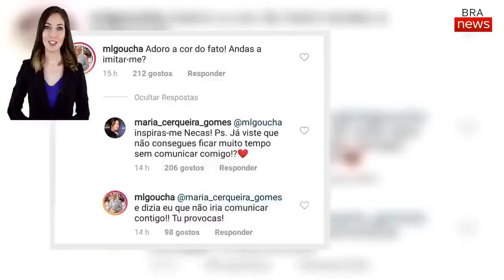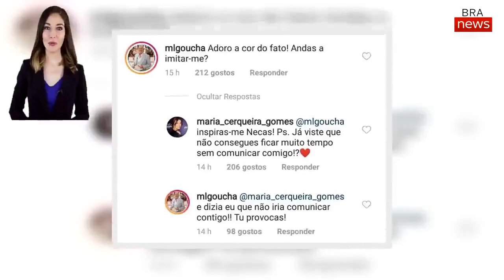Maria Cerqueira Gomes - O nome carinhoso pelo qual trata Manuel Luís Goucha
Maria Cerqueira Gomes e Manuel Luís Goucha estão cada vez mais inseparáveis. A apresentadora partilhou uma fotografia no Instagram, onde surge com um look em tons de verde lima, esta sexta-feira, 10 de maio, e o parceiro televisivo não resisitiu em deixar um comentário.
«Adoro a cor do fato! Andas a imitar-me?», brincou Goucha, uma vez que esta costuma ser uma das suas apostas.
A comunicadora do Porto não demorou muito a responder à mensagem do parceiro televisivo. «Inspiras-me Necas!», escreveu carinhosamente. «Ps. Já viste que não consegues ficar muito tempo sem comunicar comigo!?», atirou. «E dizia eu que não iria comunicar contigo!! Tu provocas!», disse o marido Rui Oliveira, acrescentando ainda um emoji em forma de coração.
Veja a conversa entre os dois na nossa galeria de fotos.
Maria Cerqueira Gomes de bigode
Esta quinta-feira, dia 9 de maio, Manuel Luís Goucha e Maria Cerqueira Gomes marcaram presença no Jornal das 8, da TVI, para revelarem as grandes novidades do canal, já para este mês de maio.
A portuense será a anfitriã, a solo, da nova edição de A Tua Cara Não Me É Estranha, com estreia agendada para o próximo dia 19 de maio. Até então, era a dupla Goucha/Cristina Ferreira que apresentava o formato das noites de domingo.
Na emissão desta sexta-feira, dia 10 de maio, do programa Você na TV!, e como forma de promoção para o seu próximo projeto profissional, Maria aceitou o desafio de ser caracterizada por Sérgio Alxeredo. A escolha recaiu sobre Freddie Mercury e no visual com que o aclamado vocalista dos Queen surgiu no videoclipe do tema I Want To Break Free. Nem o aspirador foi esquecido!
Veja as imagens na nossa galeria.
Escusado será dizer que o resultado final da transformação de Maria Cerqueira Gomes levou a plateia a rir às gargalhadas!